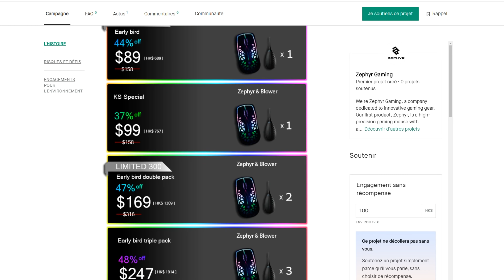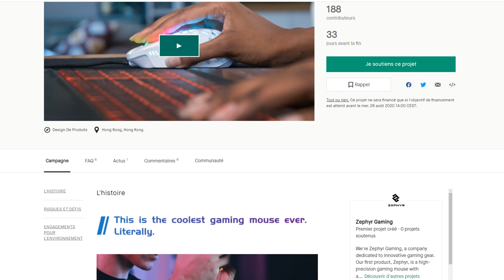ZEPHYR - Un Vent de Fraîcheur dans les Souris Gamer !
▬▬▬▬●LIENS●▬▬▬▬

▬▬▬▬●RÉSUMÉ●▬▬▬▬

➥Test de la nouvelle souris gaming de chez Mindshunder, la Zephyr ! Souris gamer compétitive avec ventilateur intégré !